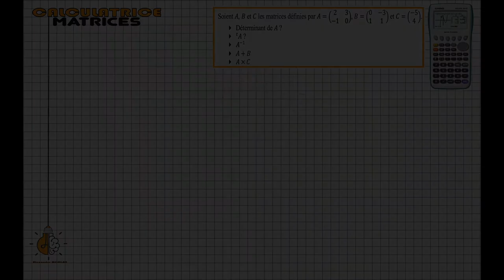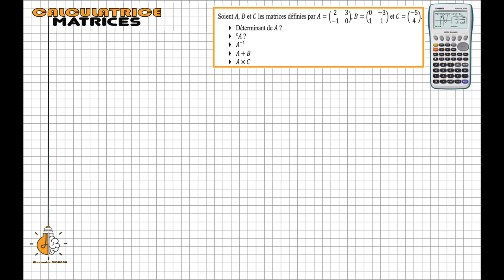Tuto Calculatrice Matrices Casio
Matrices sur Casio